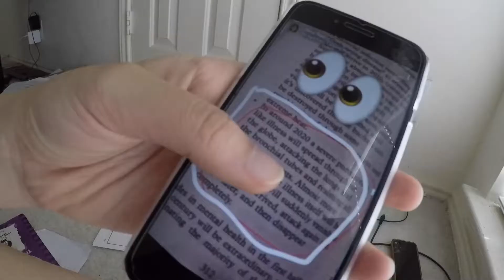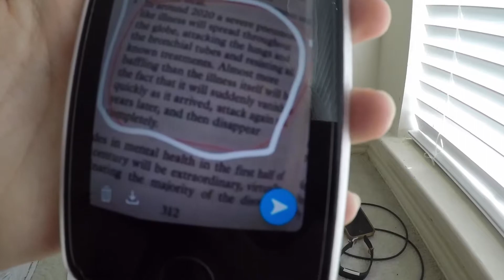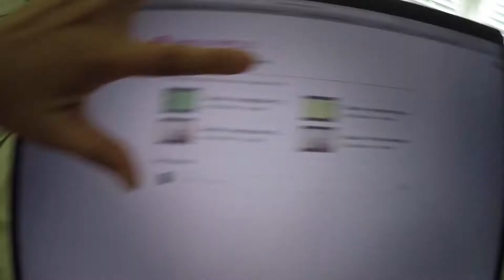High School Student Living in Worldwide Pandemic | It Begins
Welcome back! I'm bringing you along on this journey as we battle this pandemic!